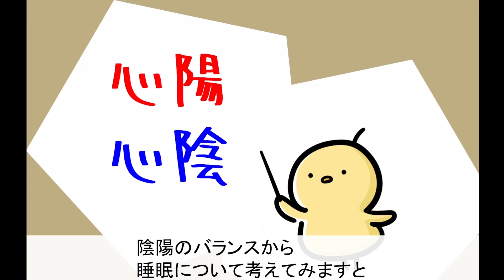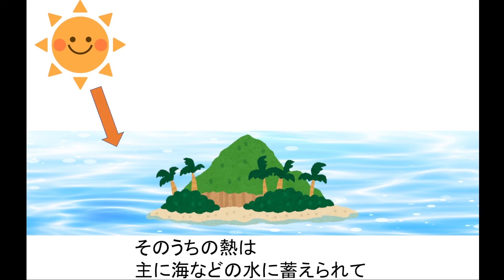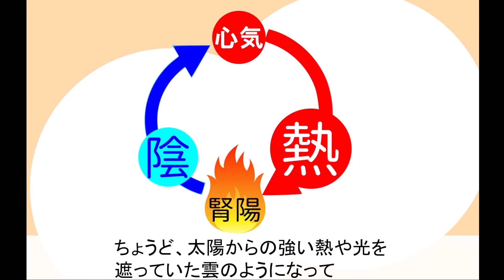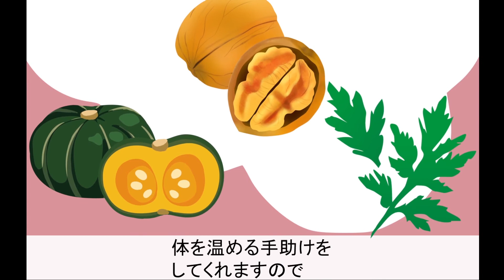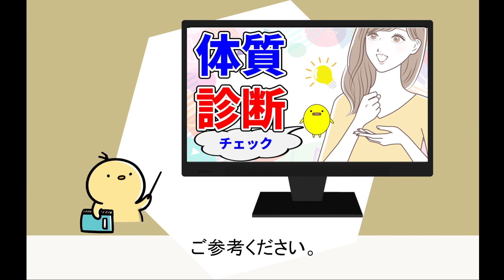冷え性で手足が冷えて寒がりな方の不眠の原因と自然療法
0:00 ご挨拶
0:05 陽虚不眠
1:08 不眠の原因
4:58 自然療法
6:24 まとめ

🟩ピヨの漢方🐥オンライン漢方相談